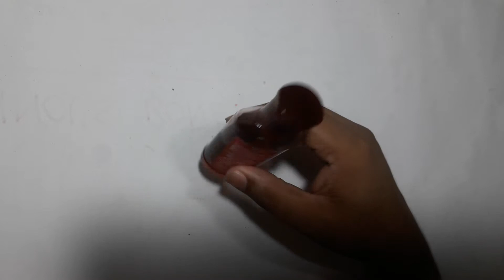Navratan oil uses during, Dadh kach khujli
Ayurveda is a system of medicine with historical roots in the Indian subcontinent. Globalized and modernized practices derived from Ayurveda traditions are a type of alternative medicine. In countries beyond India, Ayurvedic therapies and practices have been integrated in general wellness applications and in some cases in medical use.